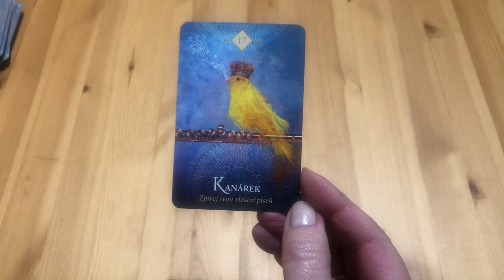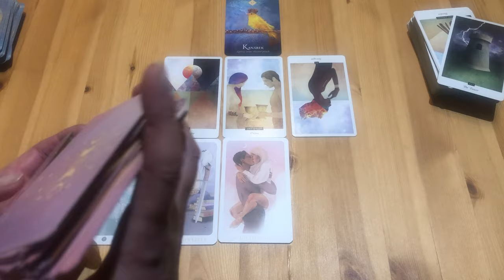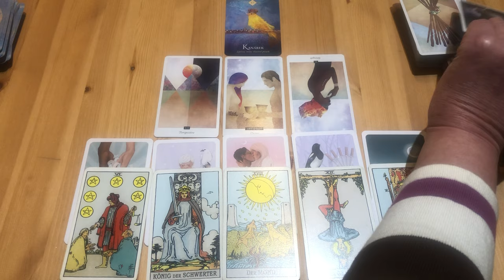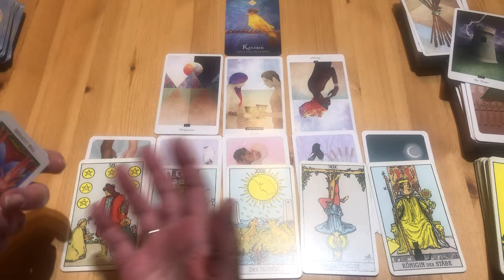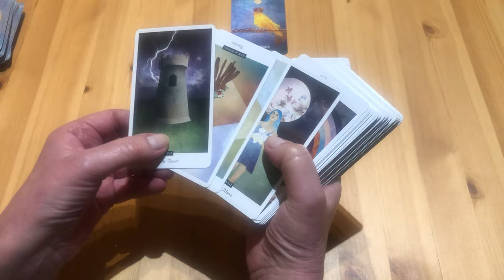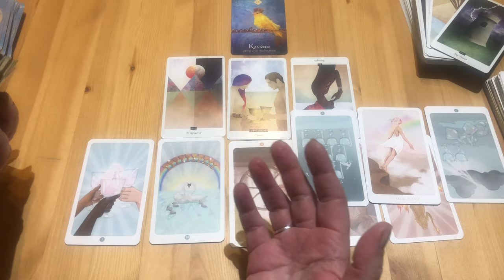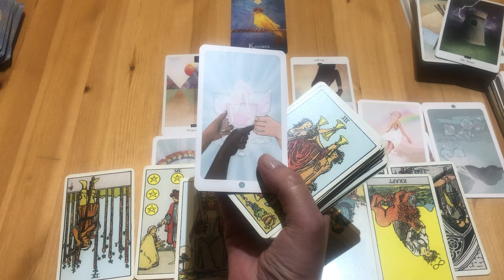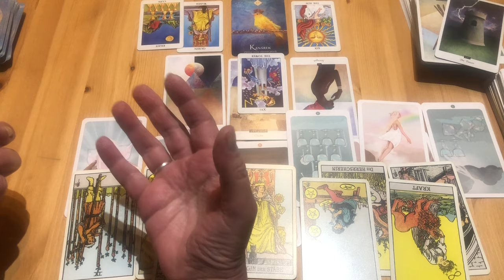STŘELEC😊pro ženy i muže❤️💙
1.ženy - 0:00
2.muži - 13:25